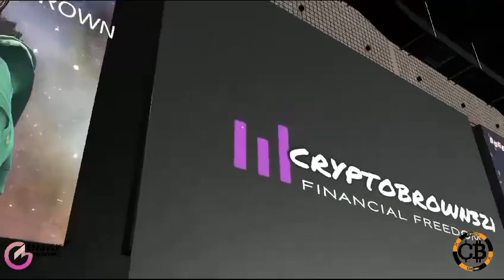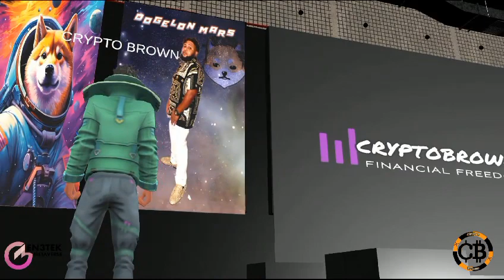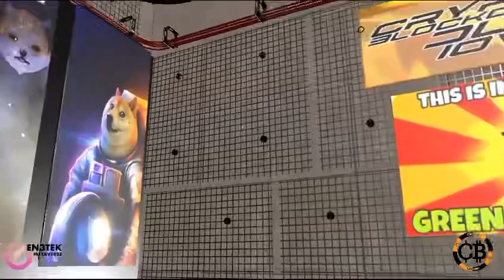DOGELON MARS - Sneak Peak into My Metaverse/Gen3Tek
Follow Gen3Tek YouTube Channel.
Follow Xrpbags